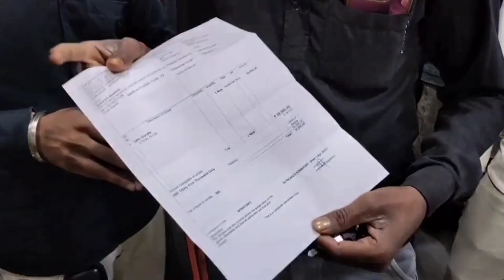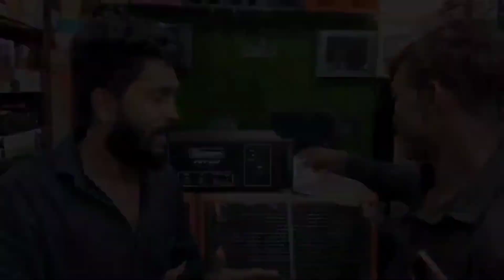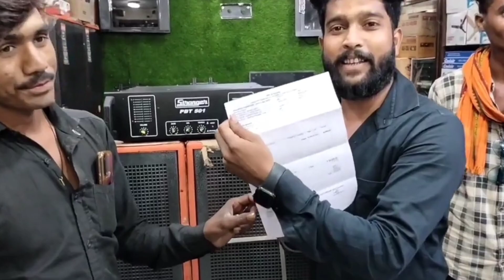DJ Setup 500watt speaker and 500 watt amplifier डी जे 500 वॉट एमप्लीफायर jbl sabse best DJ system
vikas sound system

DJ Setup 500watt speaker
and 500

हेलो दोस्तों आपका एक बार फिर से स्वागत है मेरे युटुब चैनल विकास साउंड सिस्टम है दोस्तों आज हम आपके लिए लेकर आया 35000 में डीजे सेटअप जिसमें आपको देखने को मिलेगी 508 की दो टॉप और दो कैबिनेट स्पीकर सही था और आयुष नेटवर्क प्लेट भी आपको देखने को मिलेगी इसमें
इसका जो रेट रखा है हमने मात्र 35000 रुपए दोस्तों यह डीजे सेटअप आपको कहीं और इतने कम रेट में नहीं मिलेगा
हम आपको फाइनेंस भी करके देंगे कैश भी देंगे क्रेडिट पर भी देंगे आप जैसा चाहो वैसा आपको प्रोवाइड किया जाएगा

हमारा पता है सेंधवा मध्य प्रदेश जिला बड़वानी ओल्ड बस स्टैंड

400 watt speaker
400 watt speaker price
400 watt speaker 15 inch
400 watt speaker 12 inch
400 watt speaker ke liye amplifier N
400 watt speaker p audio
400 watt speaker ahuja
400 watt speaker ka price
400 watt speaker repair
400 watt speaker coil price
400 watt speaker
400 watt amplifier
400 watt amplifier board
400 watt solar panel system
400 watt mono amplifier board
400 watt speaker price
400 wagle ki duniya
400 watt speaker 15 inch
400 watt stereo amplifier board
400 watt amplifier price
ahuja speaker
ahuja amplifier
ahuja
ahuja 18 inch 650 watt speaker
price
ahuja 15 inch 1000 watt speaker
price
ahuja 10000 watt amplifier price
ahuja 15 inch 600 watt speaker
price
ahuja vsp audio speaker
ahuja dj setup price
ahuja box

Or bita ka mic bilkul free
Vikas sound system sendhwa
Olld bus stand sendhwa mp

vikas sound system in madhya Pradesh sendhwa
shop time 10 se night 8 baje tak